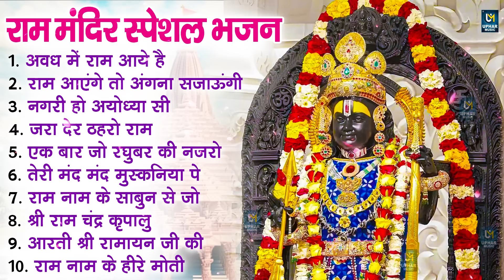नॉनस्टॉप राम भजन | श्री राम के गाने | राम जी भजन 2024 | Nonstop Ram Bhajan, Ram Bhakti Song 2024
Song : Ram Aayenge
Singer : Ananya Prakash & Other